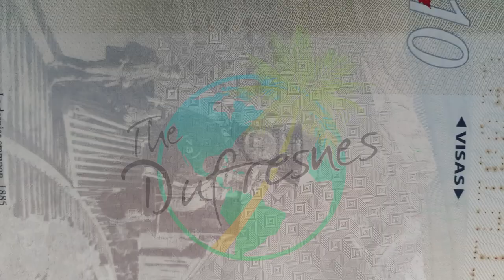What's The Best Way To Get Around in a Beach Town In Costa Rica 🇨🇷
In this episode of Travel Tip Thursday we discuss the different ways to get around a beach down while you are traveling in Costa Rica. We have a great partnership with a local business that we can set you up with while your're visiting Samara, Costa Rica. With bikes, to scooters, motorbikes, quads and golf carts there is always a good option for you. We hope you enjoyed this video and we'll see you next Thursday!

Don't have Airbnb yet? Click our link to get a $40 USD credit when you signup

VRBO and Homeaway

GEAR
Vlog Camera: Canon M6 Mark II
2nd Vlog Camera: Canon G7X Mark II
DSLR: Canon 60D
Canon 50MM Lens (Best lens for the price)
Canon 10-22mm
Mic: Rode VideoMic GO
Dead cat for Rode videoMic
Go Pro Gimbal: Feiyu Tech FY-G4S
Laptop: Dell XPS 15
Manfroto Backpack
Jobi Gorilla Pod
Camera Slider
LED Light
Camera Flash